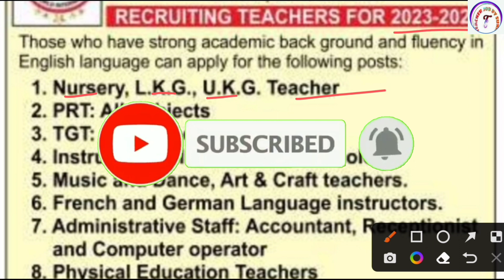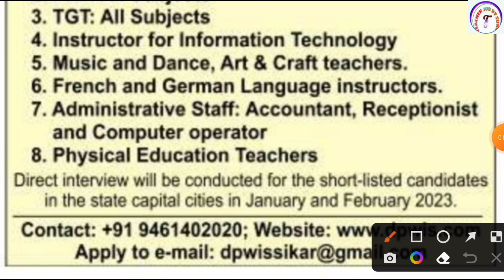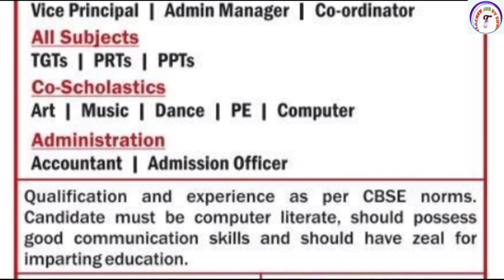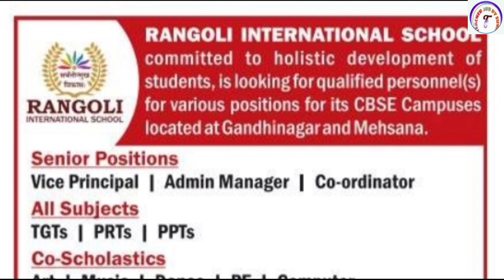शिक्षक भर्ती 2023 | Primary Teacher Bharti 2023 | NEW TEACHER VACANCY 2023 |PRIVATE SCHOOL JOBS 2023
शिक्षक भर्ती 2023 | Primary Teacher Bharti 2023 | NEW TEACHER VACANCY 2023 |PRIVATE SCHOOL JOBS 2023 |  @TeacherJobSunil

KVS👇

KVS RECRUITMENT
KVS VACANCY

NVS👇

NVS PREPARATION

DPS👇

DPS VACANCY
DPS RECRUITMENT